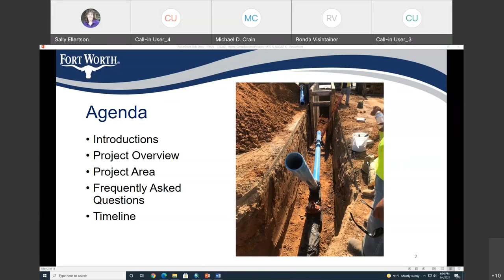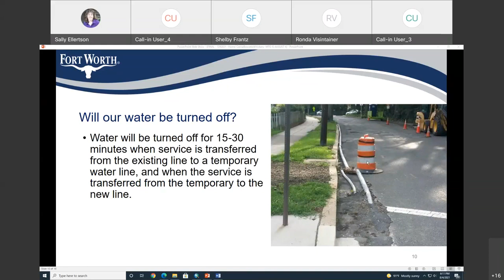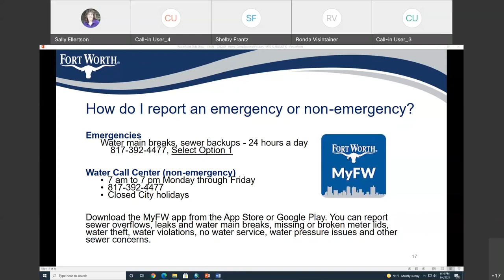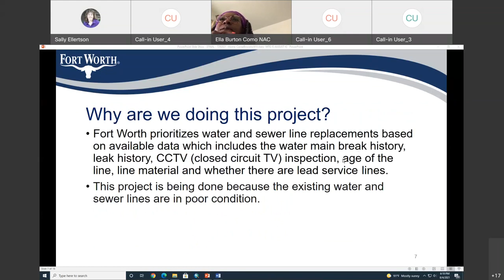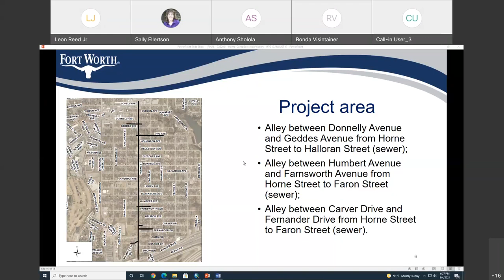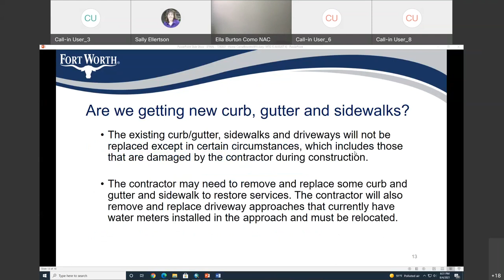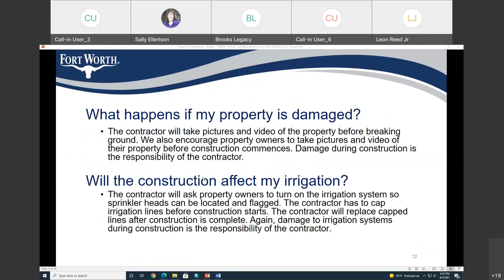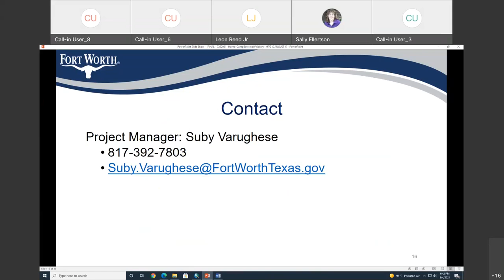Community design meeting for the Horne, Camp Bowie, to West Vickery project